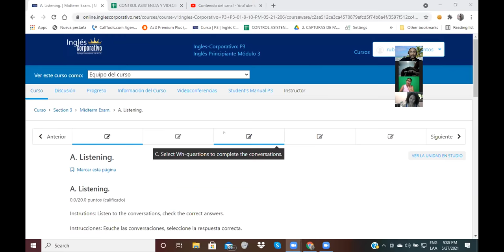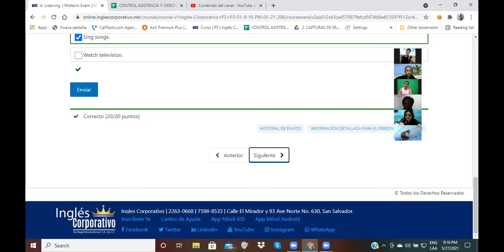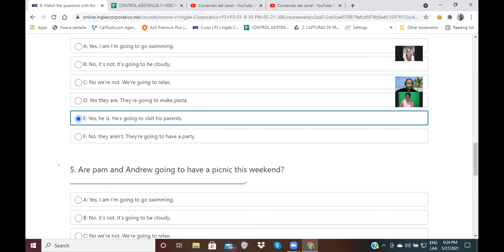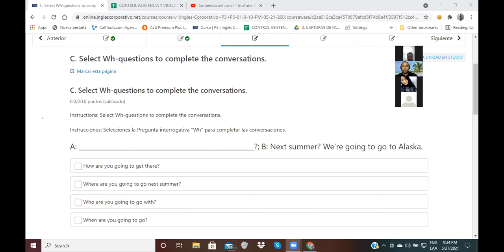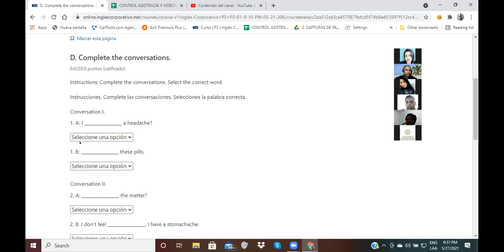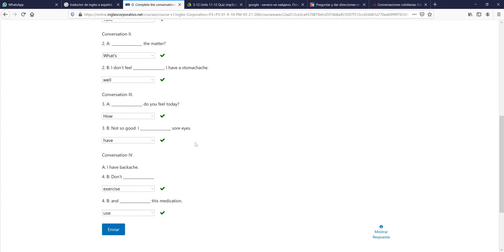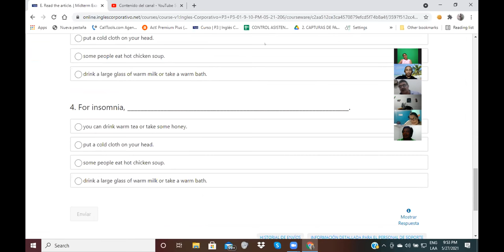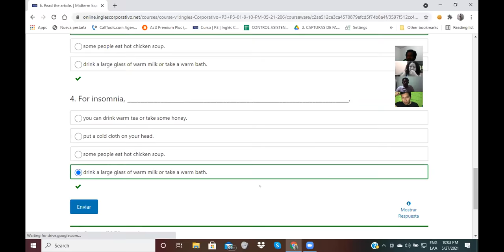Ingles Corporativo-Videoconferencia#8-Mid Term